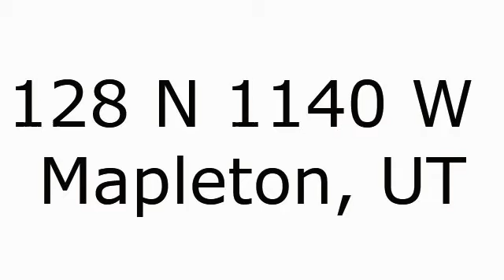128 N 1140 W Mapleton, UT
Total Sq Ft: 3134
Total Beds: 2
Total Baths: 2.00
Family Rooms: 1
Fireplace: 0
Garage | Car Port: 0 | 0Year Built:  2014
Taxes: $1,773
Acres: 0.05
HOA?: Yes, $115/Month
Construction Status: Blt./Standing
Finished Basement: 0%
Exterior: Stone; Stucco

Lot Facts: Curb & Gutter; Fenced: Part; Road: Paved; View: Mountain

Inclusions: Range; Satellite Equipment; Satellite Dish

Features & Info: Alarm: Fire; Bar: Wet; Bath: Master; Bath: Sep. Tub/Shower; Closet: Walk-In; Dishwasher, Built-In; Disposal; Oven: Gas; Range: Gas; Vaulted Ceilings

Remarks: Amazing home with gorgeous views of Maple Mountain! Large open concept floor plan with cathedral ceiling in living room! Formal living room can be made into a 3rd bedroom by adding closet and door. Beautiful features such as vaulted ceilings, quartz countertops and knotty alder cabinetry to name a few! Plenty of room to grow! This home is a must see! Buyer/broker to verify all.

Show: Call Agent/Appt